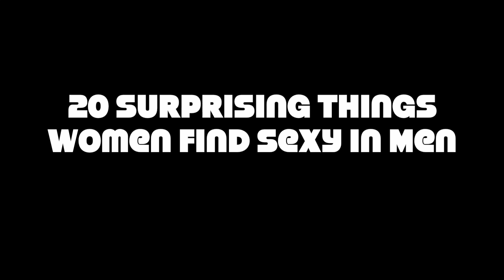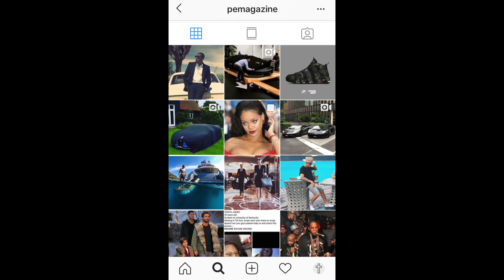20 Surprising Things Women Find Sexy In Men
10 tips for organizing your Honey  Moon